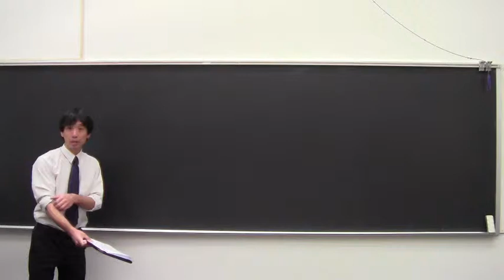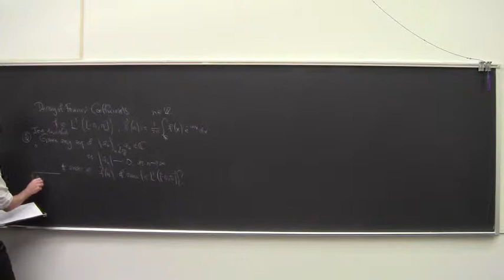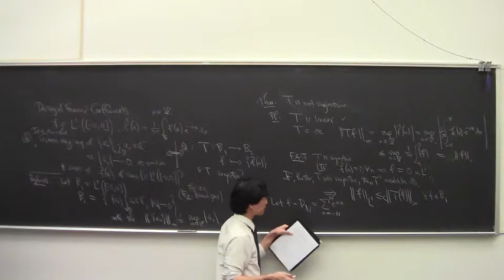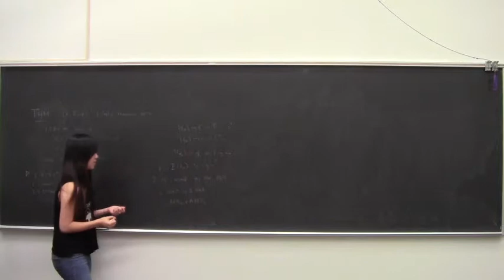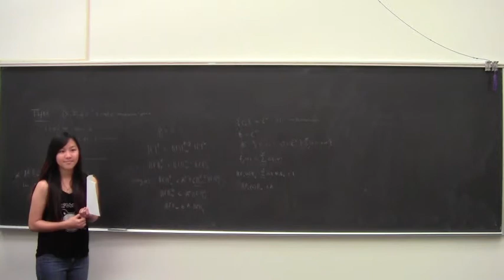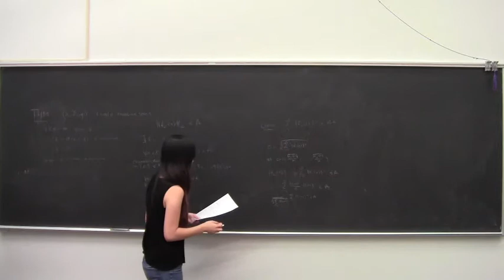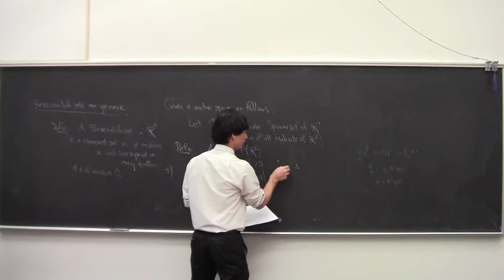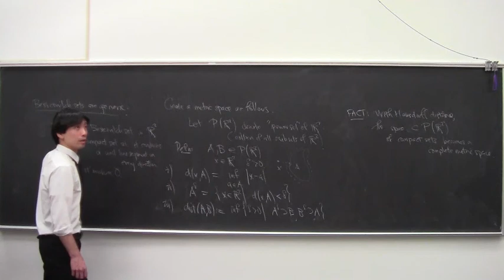Functional Analysis Lecture 26 2014 05 01 Closed Graph Theorem, Besicovitch Sets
Does every sequence of complex numbers (of vanishing modulus) arise as Fourier coefficients?  No.  Closed graph theorem.  Besicovitch sets: definition, power sets, distance from a point to a set; delta-neighborhood of a set; Hausdorff distance between two sets.